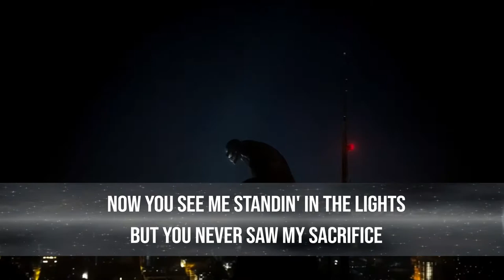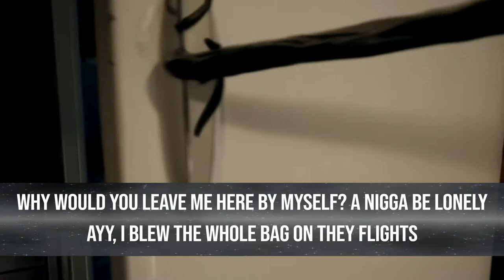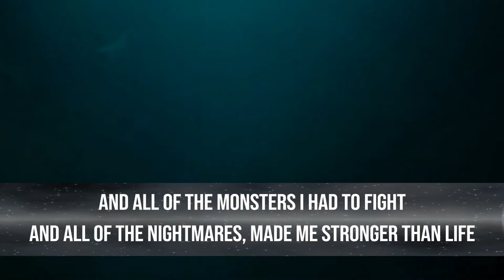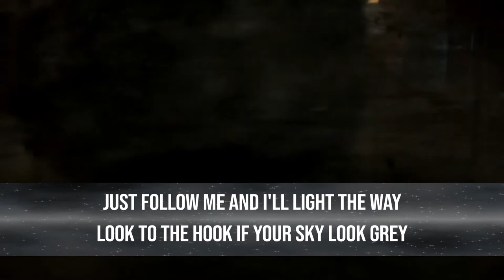Last One Standing Lyrics (From "Venom 2: Let There Be Carnage") Skylar Grey, Polo G, Mozzy & Eminem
*Beware of the Spoilers*
Lyrics:
[Chorus: Skylar Grey]
Now you see me standin' in the lights
But you never saw my sacrifice
Or all the nights I had to struggle to survive
Had to lose it all to win the fight
I had to fall so many times (Oh-oh-oh)
Now I'm the last one standin'

Uh, you weren't with me on the cold block nights
Now you front row for the spotlight
Now the diamonds in the Audemars bright
Jets overseas for a far flight
Young nigga on bullshit, and I ball on 'em, Bill Cartwright
Knew I could shine through the darkness
I guess I always been a star type
That lion in me made my heart fight
Coulda been a victim of a opp pipe
Took a million risks just to get to this
'Cause we ain't the ones that the cops like
Been so many timеs God tested me
Thеy only see the answers I got right
They commentin' all on the blogs
Tryna tell me how to live my life
And I waited so patiently
If you could take off, don't wait for me
No days off, grind faithfully
I keep thankin' God for savin' me
Front line, showcasin' our bravery
I know that top spot, it was made for me
It all paid off, so we felt the struggle so painfully
[Chorus: Skylar Grey]

[Verse 2: Mozzy]
Yeah, you know the code we gotta live by
Never mind all the ice cubes on this wrist, wearin' the big body
Live by the gun, get bodied, or it's hella time in that cell
It was hella times where I failed
When I had to double back from them Ls
Bet he don't double back when he tell
'Cause it ain't no comin' back when you tell
Why would you leave me here by myself? A nigga be lonely
Ayy, I blew the whole bag on they flights, ain't leavin' the homies
If he really gang, then get him a chain, no cubic zirconies
Why's arm in a stogie, stood firm, never folded
Furthest thing from a rodent, you put the jacket on and you bogus
Yeah, big dawg and they know it
I had to spin-off to stay focused
Longev' on the motion
We don't abandon ship when it's hopeless
Sound of the microphone, and they know
[Bridge: Skylar Grey & Eminem]
I make it look easy
Like I made it overnight
But you don't see the dark side
And all of the monsters I had to fight (Fight)
And all of the nightmares (Nightmares)
Made me stronger than life (Yeah)

Y'all say I've changed
Really though? How so?
Got all this bread
I'm still sourdough (Sour tho')
I don't know, square peg, round hole
Like a block of cheese in a paper towel roll
Rocky Balboa, never been no towel thrower
Even when I got kicked to the curb
Life knocked my dick in the dirt
I got back up, flipped it the bird
'Til I earned the attention I yearned
Not to mention, I learned
How to turn resentment and hurt to an unquenchable thirst
In the simplest terms, it's revenge of the nerd
In every sense of the word
But all you see is the fame and the millions
You don't see the strength, the resilience
How I rack my brain, but it feels as if
I'm tryin' to explain it to children
So a lot of this pain isn't healin'
No escapin' it, this anger is spillin'
Almost like recreatin' the feelin'
Of 911 when the second plane hit the buildin'
So let 'em paint me the villain
Some of this just may be a symptom
Of havin' way too much income
But when you struggled every day just to get some
Now all of this hate is a syndrome
When they can't relate and that stems from
Money lookin' like it grows on trees
Yeah, they're green, but those aren't leaves
Sufficed to say, with every sacrifice I made
It's like I gave up my life to fame
All the nights that I lied awake
Nights I stayed up to write and prayed
Had to claw, scratch, and fight my way
Just follow me and I'll light the way
Look to the hook if your sky look grey
And rappers, how can we be
On the same level now when I gotta look down and see these
Clowns that are on the ground?
Bitch, I got clouds beneath me
Ever since I put out the EP to the height of 2003-me
You ain't see the struggle to make it out The D.
Because I made it somehow look easy
[Chorus: Skylar Grey]
Now I'm the last one standin' (Oh-oh-oh)